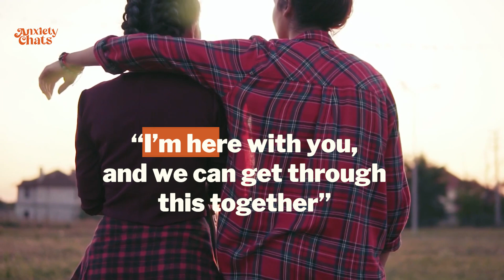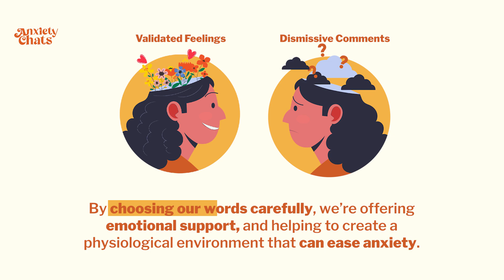How to talk to someone with social anxiety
In today’s video, we’re talking about something incredibly important—how to be more supportive and understanding towards those who experience social anxiety. Social anxiety is more than just shyness or being nervous in social situations; it's a deeply rooted fear that can make everyday interactions feel overwhelming and exhausting.
We often think we’re helping when we tell someone to “just relax” or that “everyone gets nervous,” but these words can actually do more harm than good. In this video, I’ll be sharing some common phrases that can unintentionally hurt those with social anxiety, and more importantly, what we can say instead to offer genuine support.
Understanding social anxiety starts with empathy. It’s about recognizing that this is a real, challenging experience for many people, and our words have the power to either help or hinder. Simple changes in how we communicate can make a world of difference.
I’ll guide you through some supportive phrases that you can use, like “I’m here for you” and “It’s okay, take your time,” which can provide comfort and reassurance to someone who’s struggling. Together, let’s learn how to be more compassionate and create an environment where everyone feels understood and valued.
If you find this video helpful, please give it a thumbs up, share it with someone who might benefit from it, and consider subscribing for more content focused on empathy, understanding, and mental health awareness. Let’s continue to spread kindness and support one another. Thank you for being here, and remember, you’re not alone.

Chapters:
00:00 Intro - talking about social anxiety
00:27 More than shyness
01:05 Social anxiety phrases to avoid
02:25 What to say to someone with social anxiety